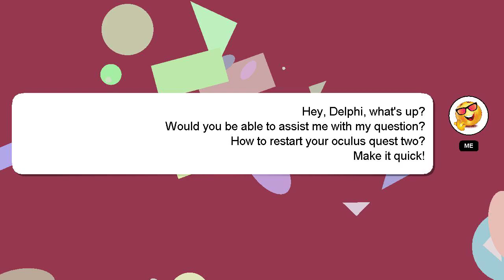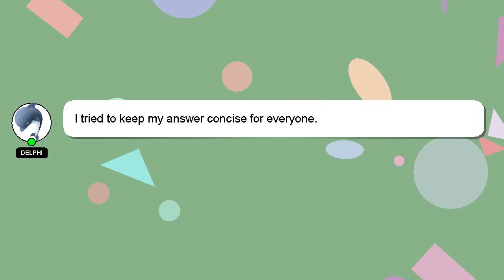How to restart your oculus quest two?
Let me give you a quick introduction about myself, Hey, I am Delphi. Let me aid you in resolving any queries you may have. - How to restart your oculus quest two?

Don't hesitate to leave a comment or start a chat if you have a more specific question. A 'heart' from me will be given as a sign of appreciation for your answer.

*2 What we are experimenting :*